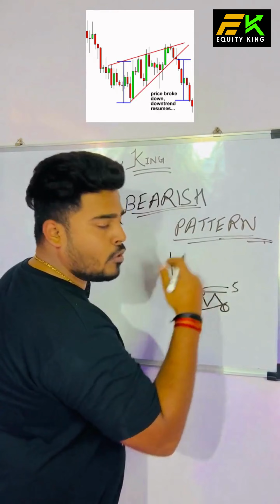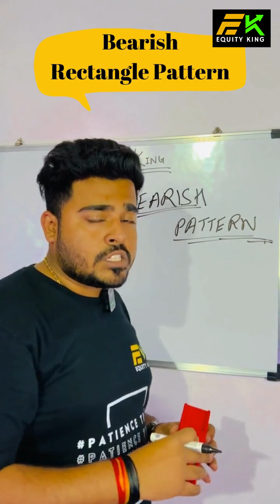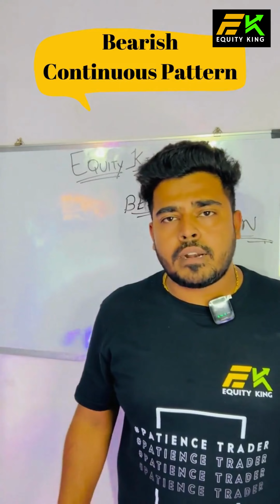Bearish Continuous Pattern | 2nd Part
EK Classes

2 days specialized option trading workshop with 1 month support
All course detail & topic & demo video

After payment through this link u will be added to our batch
TRADE WITH ACCURACY

Be a pro by joining Mentorship FOR RECORDED LECTURE

Topics Covered:
Options trading
Trading strategy
Options trading for beginners
Trading strategies
Options trading
Futures and options in share market
Live trading
Intraday Trading
How to trade options
Live Trading
Day trading
Swing trading
Stock Market
Share market
Finance
Investor
Trading
Investing